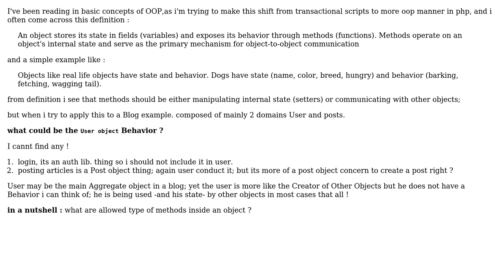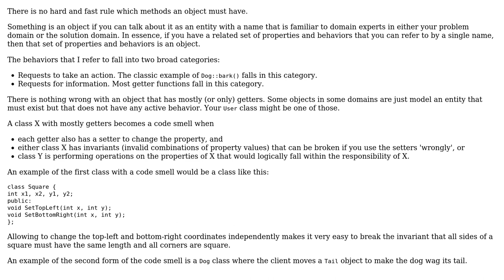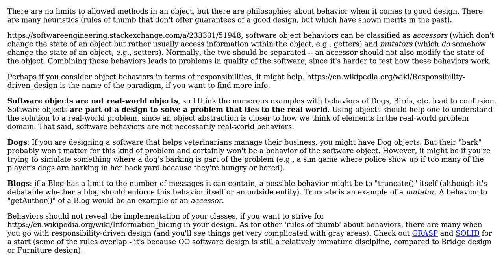Software Engineering: OOP what is meant by object-to-object communication (3 Solutions!!)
Software Engineering: OOP what is meant by object-to-object communication

With thanks & praise to God, and with thanks to the many people who have made this project possible! | Content (except music & images) licensed under CC BY-SA | Music | Images & others | With thanks to user Zalaboza user Fuhrmanator user Cormac Mulhall user Bart van Ingen Schenau and the Stack Exchange Network Trademarks are property of their respective owners. You are responsible for your own actions.